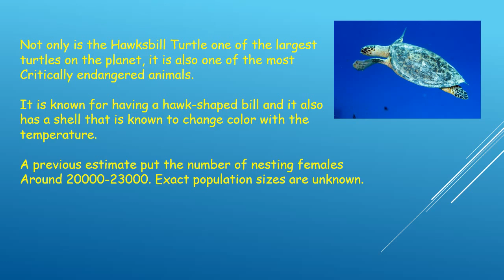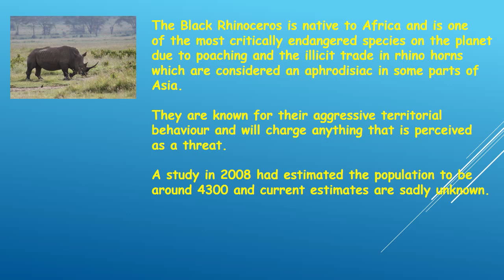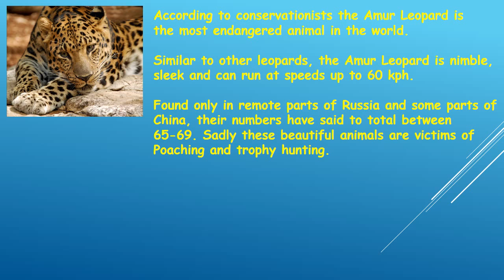Top 5 Endangered Animals in the World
Top 5 Endangered Animals in the World. The world is full of amazing fauna and flora but unfortunately human beings can be really destructive and they have driven many species to extinction.

These are the top 5 list of species that are critically endangered and are on the verge of extinction according to studies by various conservation orgainizations.

5. Javan Rhinoceros

The Javan Rhinoceros is a very rare member of the Rhinoceros family. It is smaller in size than the Black Rhinoceros weighing between 900-2300 Kgs. The oldest Javan Rhino in captivity lived to 20 years old while the Javan Rhinos in the wild live to about 40 years old. Known only to survive on the western tip of Java, it is estimated that there are less than 100 Javan Rhinos in the wild.

4. Hawksbill Turtle

Not only is the Hawksbill Turtle one of the largest turtles on the planet, it is also one of the most critically endangered animals. It is known for having a hawk-shaped bill and it also has a shell that is known to change color with the temperature. A previous estimate put the number of nesting females around 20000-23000. Exact population sizes are unknown.

3. Black Rhinoceros

The Black Rhinoceros is native to Africa and is one of the most critically endangered species on the planet due to poaching and the illicit trade in rhino horns which are considered an aphrodisiac in some parts of Asia. They are known for their aggressive territorial behaviour and will charge anything that is perceived as a threat. A study in 2008 had estimated the population to be around 4300 and current estimates are sadly unknown.

2. Cross River Gorilla

The amazing Cross River Gorilla is a relative of the Western Gorilla. It is found only in Central Africa and is amongst the most endangered species on Earth. Threats to its environment have lead to dwindling population sizes. Those threats include forest fires, poaching and ecotourism. Unfortunately efforts to increase the population sizes have been unsuccessful and the current number is between 200-300 with family sizes ranging between 4-7.

1. Amur Leopard

According to conservationists the Amur Leopard is the most endangered animal in the world. Similar to other leopards, the Amur Leopard is nimble, sleek and can run at speeds up to 60 kph. Found only in remote parts of Russia and some parts of China, their numbers have said to total between 65-69. Sadly these beautiful animals are victims of Poaching and trophy hunting.

Art G - Amur Leopard

92
Shankar S - Black Rhino

River-Gorilla-Gorilla-gorilla-

diehli).jpg#/media/File:Cross-River-Gorilla-

Gorilla-gorilla-diehli).jpg
Julie Langford - Cross River Gorilla

Derek Keats - Hawksbill Turtle

Dhruvaraj S - Javan Rhino